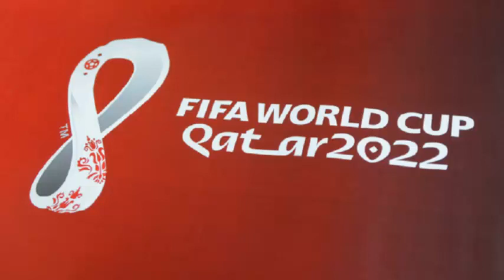موعد ومكان سحب قرعة كأس العالم قطر 2022 وموعد إنطلاق البطولة